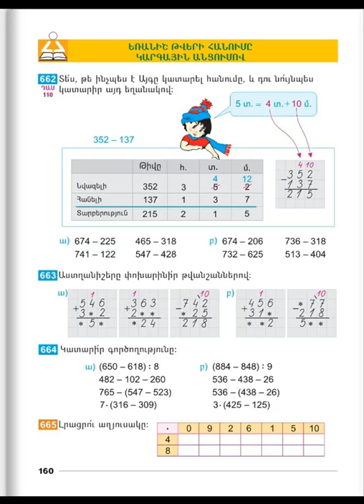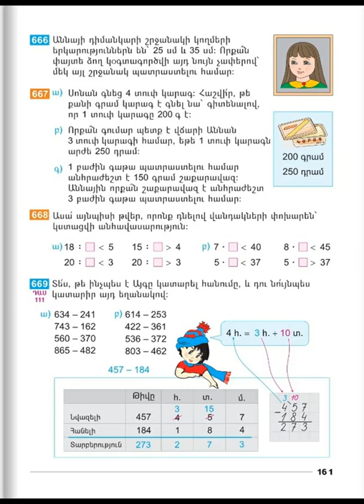Tnayin ashxatanq, Matematika 2, Das 110